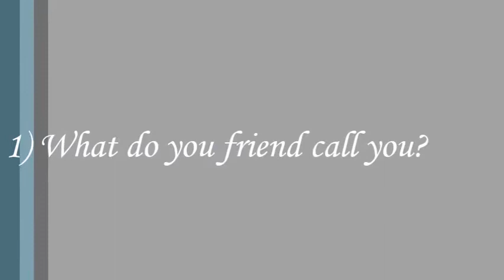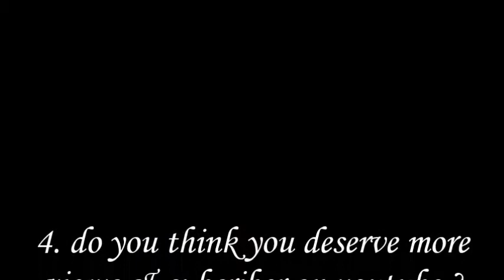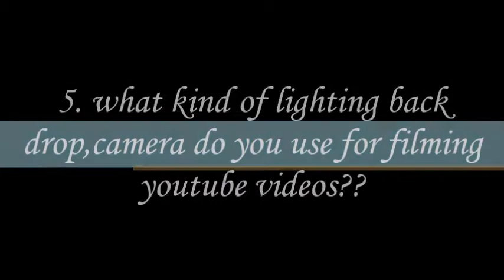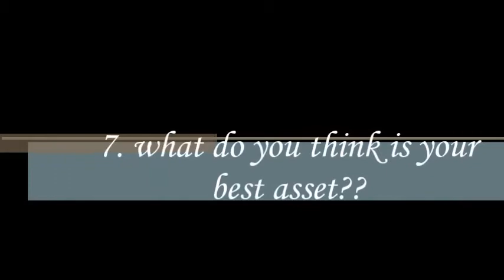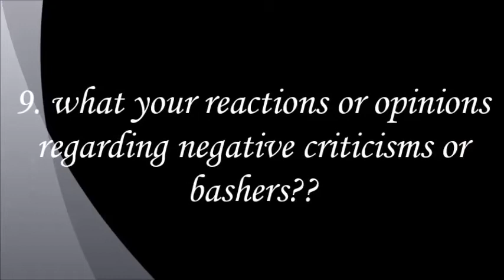chill chikaz tag // jennilynmejarito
i'll be happy if you do... :)

PLEASE F O L L O W M E

Thank you for tagging me chill sa FB :)
here 's my version :)

Questions:
1. What do your friends call you?
2. Do you work out or go to the gym?
3. What do you do other than making videos on Youtube?
4. Do you think you deserve more views & subscribers on Youtube?
5. What kind of lighting, backdrop & camera do you use for filming Youtube videos?
6. How do you intend to improve your videos?
7. What do you think is your best asset?
8. Who are your favorite Filipina Youtube make up gurus?
9. What your reactions or opinions regarding negative criticisms and/or bashers?
10. Do you have any message to any co-Youtuber or followers?